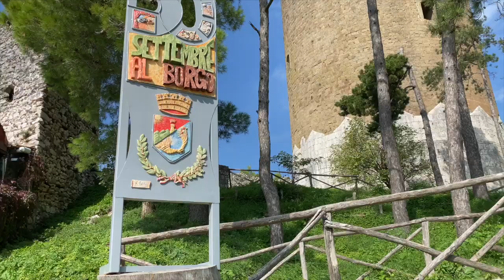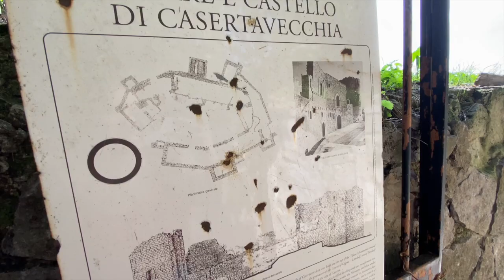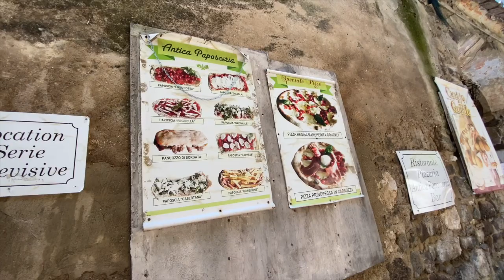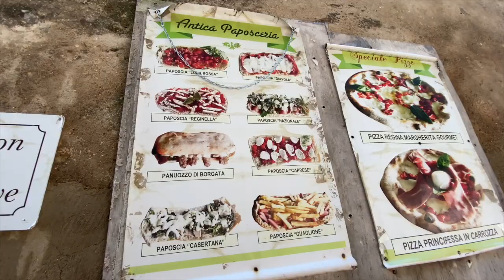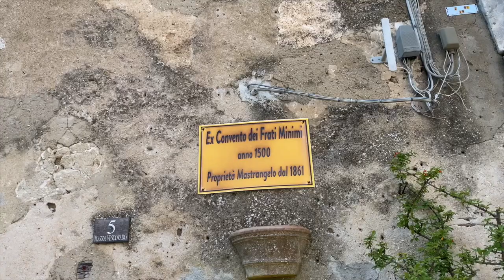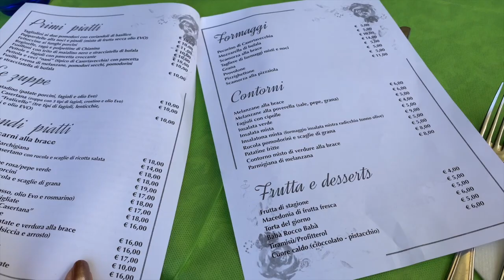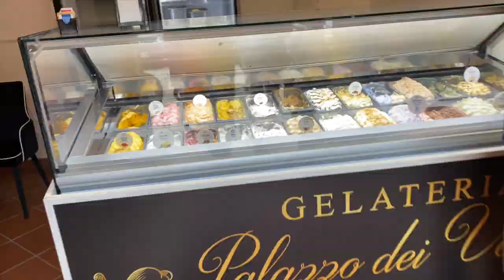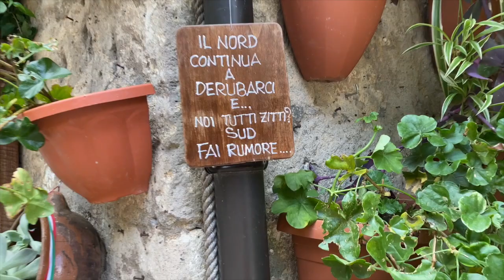CONHECI UMA CIDADE MEDIEVAL NA ITÁLIA! 😱 Vlog em Caserta Vecchia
Oi meus amores! O vlog de hoje é aqui em Caserta, porém numa Caserta um pouco mais antiga... estamos em Caserta Vecchia (caserta velha, em portugues), cidade medieval há 10km aqui do centro de caserta. Parece uma pintura de tão maravilhosa que é!

Venha se perder nessa cidade que é uma gracinha, com a gente!

🎥 Meus equipamentos e produtos que indico:

Minha câmera: Cannon G7x Mark
Ring light: Amazon
Meu editor: Imovie e Filmora

Meu nome é Carolina Marcelino Miotto, sou de Jaraguá do Sul, Santa Catarina, quando Davi tinha 3 meses tivemos nossa primeira experiência morando fora, na Itália. Já moramos na Espanha por 2 anos, mais especificadamente em Zaragoza. Hoje em dia morando na Itália, em Caserta mais precisamente, mas nossa vida é uma caixinha de surpresas, por conta do trabalho do meu marido nossa família se muda de tempos em tempos, por esse mundão. 🌏

Amo vocês!
Beijinhos, Carol.